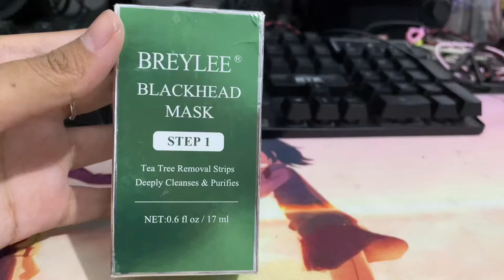REVIEW BREYLEE BLACKHEAD MASK di Hidung Suami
Review Breylee balckhead mask
Masker pengangkat komedo terampuh 2022

Sebenernya produk ini udah hype banget sejak tahun lalu. Produk ini murah dan ampuh angkat komedo, lebih worth daripada beli pore pack.

Shopee

Tokopedia